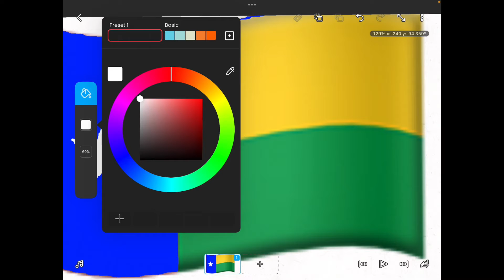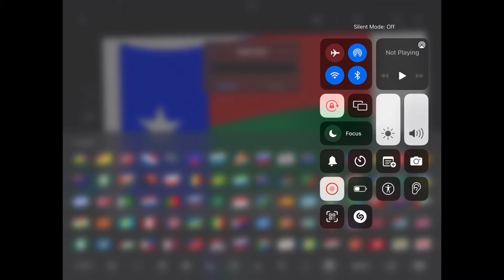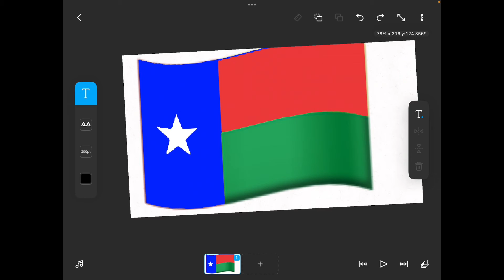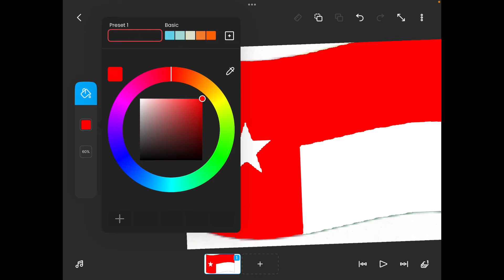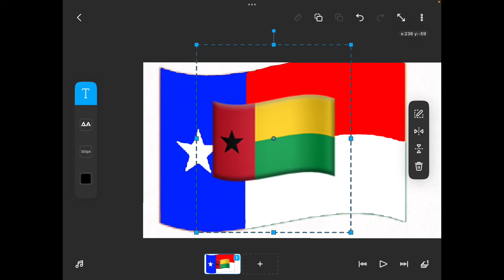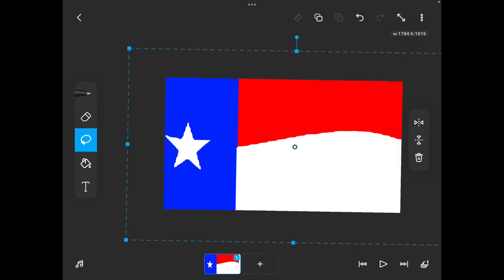Drawing the Texas flag